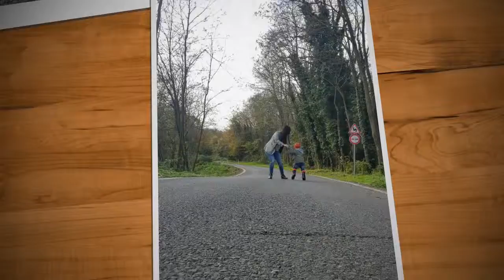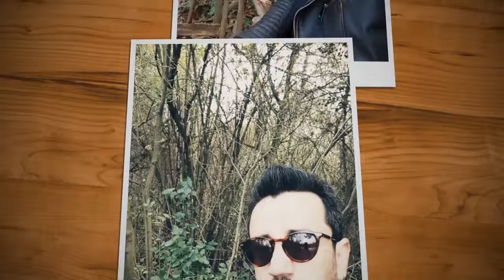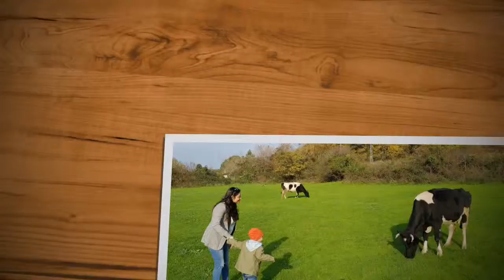Aşk ile... son bahar